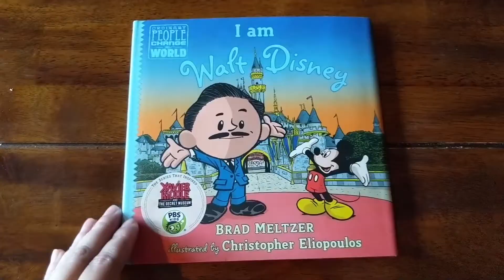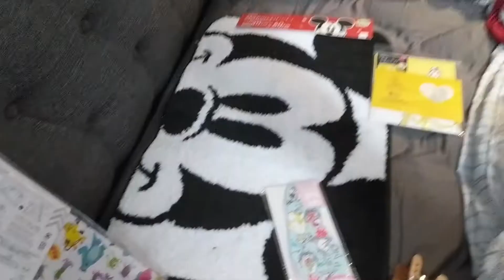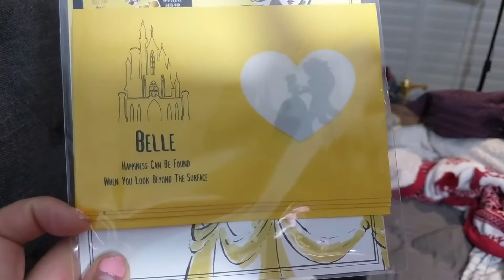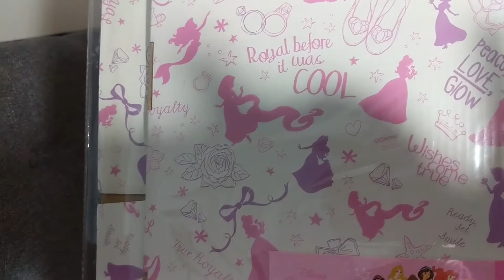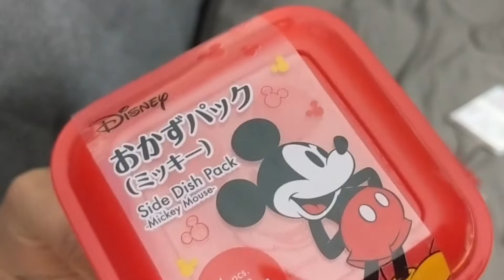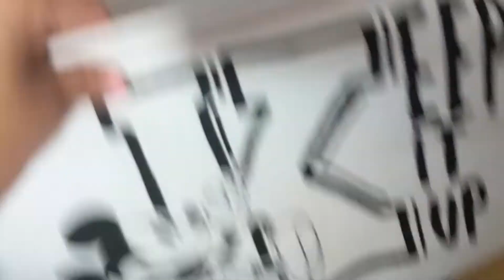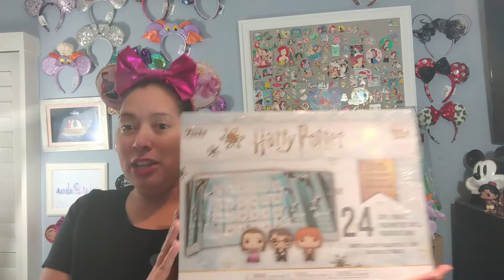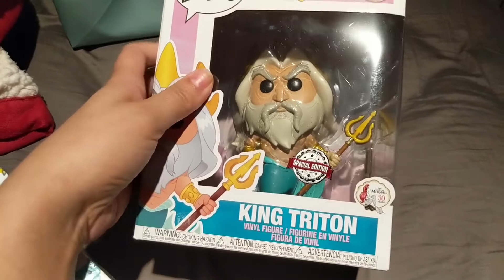Collective Disney and Harry Potter Haul March 2020 + Tour of Daiso and Funko Hollywood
This is a collective haul of recent Disney and Harry Potter purchases from various stores and this video also includes a tour of the new Funko Store in Hollywood, CA as well as recent new Disney items to come in to Daiso - a Japanese discount store. How cool looking is that Funko store? Definitely carve some time to check it out if you find yourself in Hollywood...it really is an experience and has many life-size photo opps.